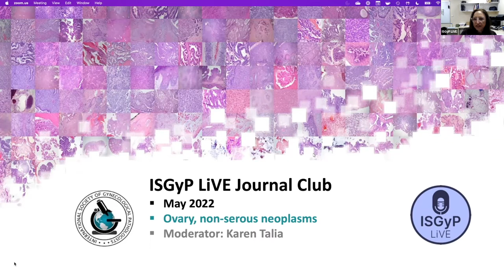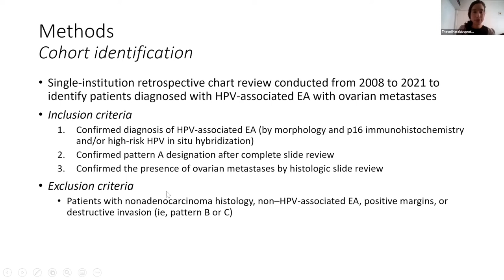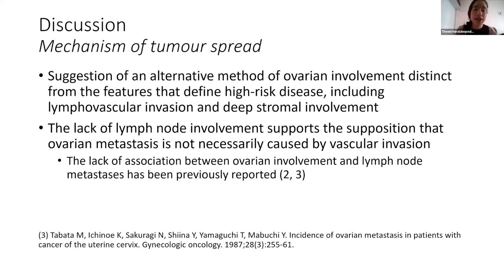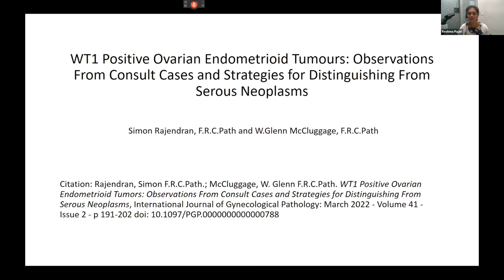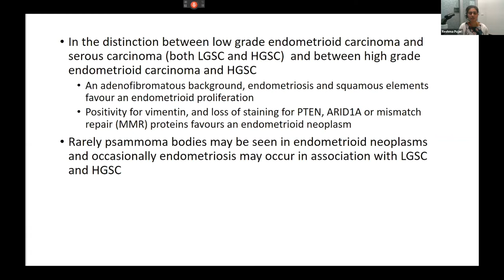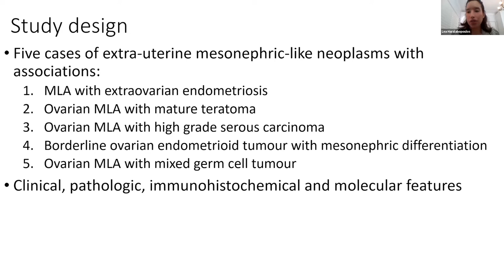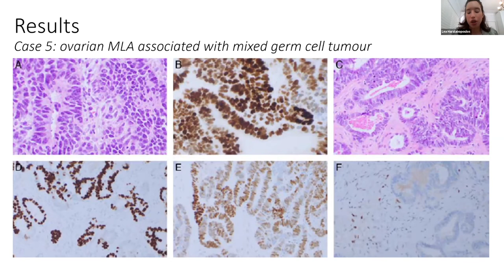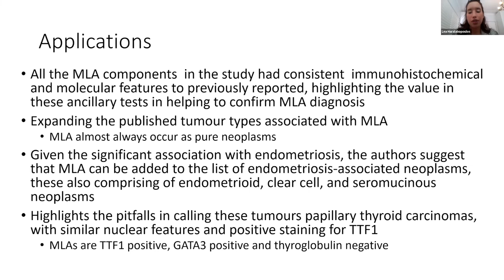ISGyP LiVE Journal Club - May 2022 - Non-serous tumors (Ovary)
This month's presenters and articles were:

- Lea Haralabopoulos (Australia) presenting: Deolet E et al. Extrauterine Mesonephric-like Neoplasms: Expanding the Morphologic Spectrum. Am J Surg Pathol. 2022 Jan 1;46(1):124-133. PMID: 34183523.
- Theoni Haralabopoulos (Australia) presenting: Feinberg J et al. Clinical, Morphologic, and Molecular Features Associated With Ovarian Metastases From Pattern A Endocervical Adenocarcinomas. Am J Surg Pathol. 2022 Apr 1;46(4):509-518. PMID: 34889854
- Reshma Pujari (Australia) presenting: Rajendran S et al. WT1 Positive Ovarian Endometrioid Tumors: Observations From Consult Cases and Strategies for Distinguishing From Serous Neoplasms. Int J Gynecol Pathol. 2022 Mar 1;41(2):191-202. PMID: 33782345.